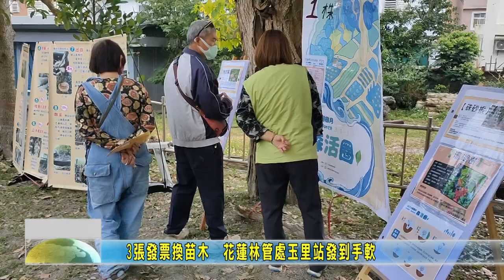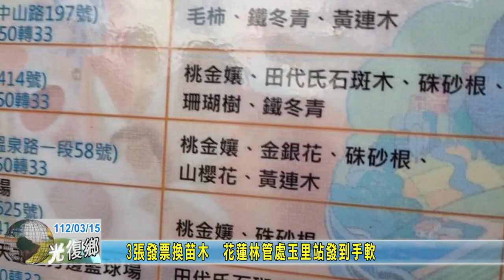20230315 08 3張發票換苗木 花蓮林管處玉里站發到手軟